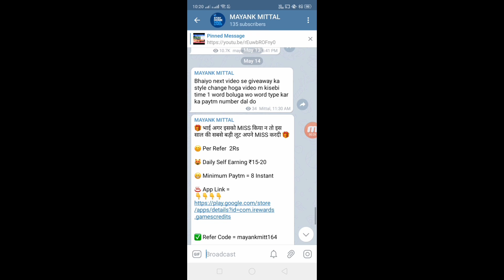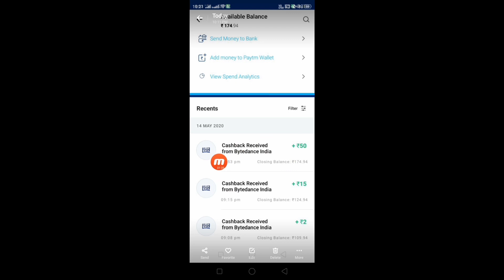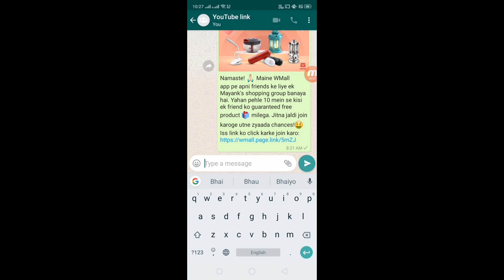HELO APP NEW OFFER | HELO APP BUG | 3 REFER AND GET 1000RS PAYTM CASH | PER CLICK 2RS |MAYANK MITTAL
REFER CODE KYKPTJ

REFER CODE KYKPTJ

zomato gold
Zomato hack
Zomato tricks
Zomato referral cod,free sample products in india
free sample
free samples
free products
free product
Money SCRIPT
10+10 In One Minutes Live Proof
Unlimited Trick